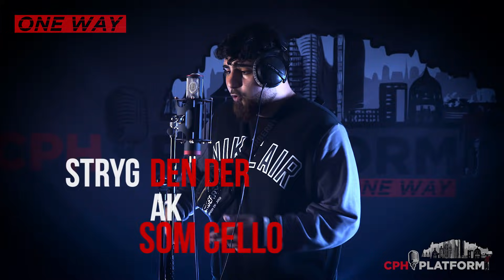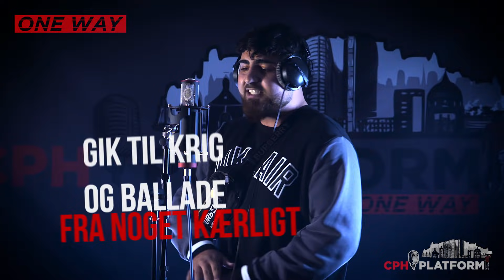OneWay - Lay - Ep.2 (LIVE BARS) | CPHPLATFORM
Lay ligger et par af sine varme bars i episode 2 af OneWay.

Kunstner » Lay » @lay_btm
Producer » Malthe Nørgaard Sørensen » @malthenorgaard
Video » Aske Hansen » @aske.amg